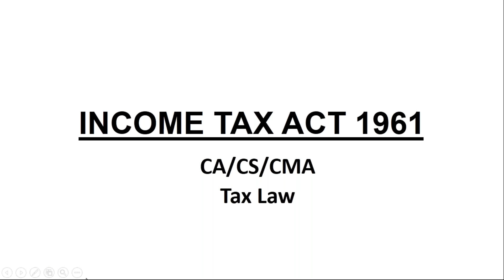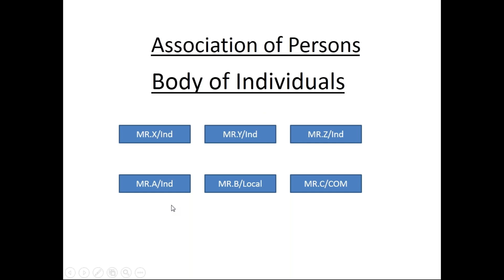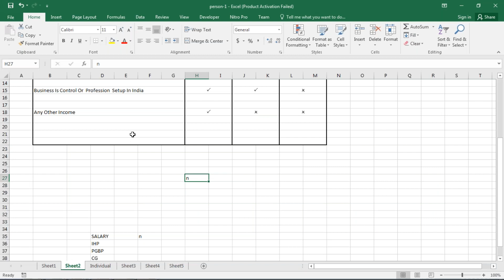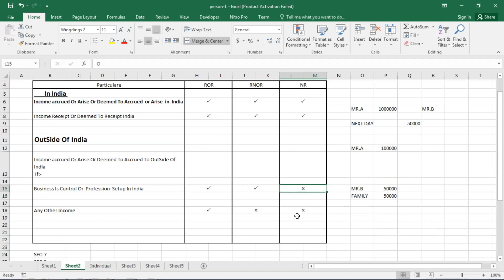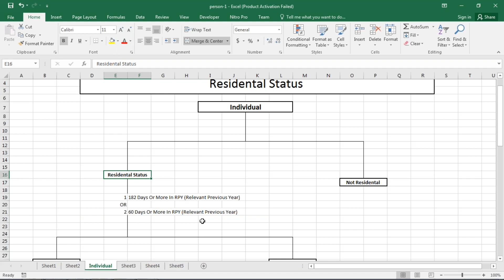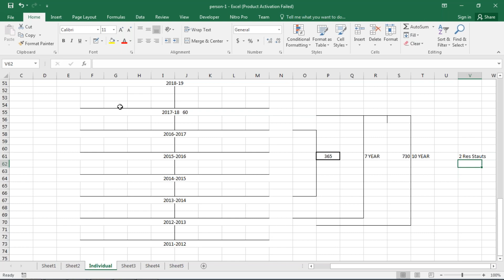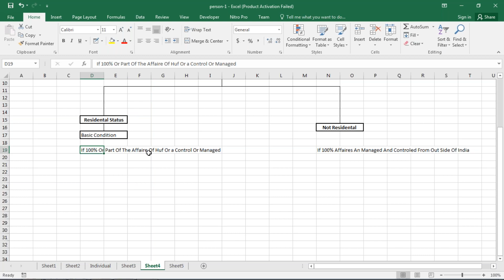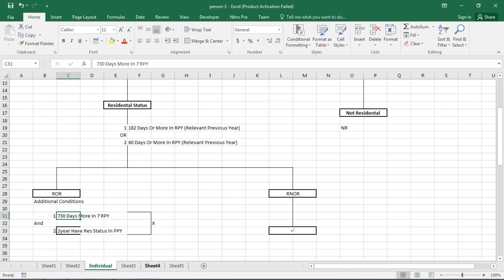Basic Concepts of Income Tax | Lecture With Practical In Hindi